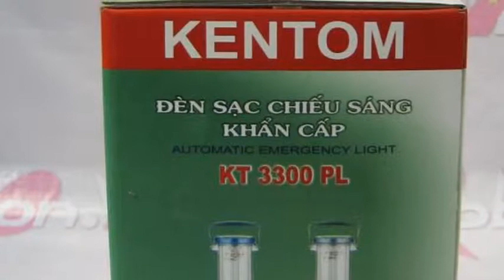Đèn chiếu sáng, Đèn kentom